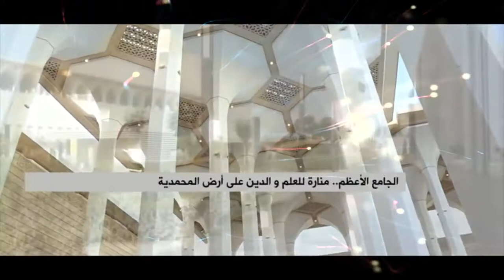الجامع الأعظم/الجامع الكبيرفي الجزائر💖/أفضل فيديو تراه تصوير من السماء/💖/ALGIERS GRAND MOSQUE/🕌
ماشاء الله الجزائرتبني أكبر ثالث مسجد في العالم من التراث والحضارة /تحفة فنية رائعة. وأتمنى من الله أن أزور الجزائرلكي اصلى فيه بإذن الله تعالى 🙏ولجميع المسلمين.🕌